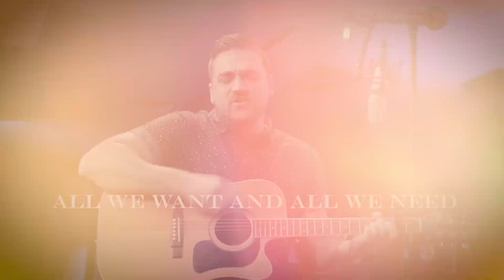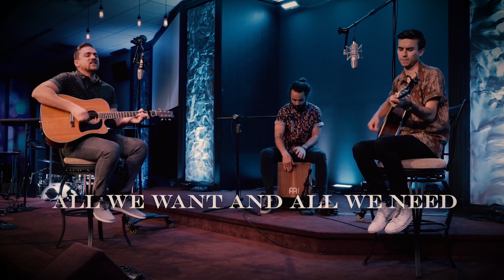The Spirit Empowers Us - 8-19-20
Bryan Fergus

Series: God In Us: The Holy Spirit